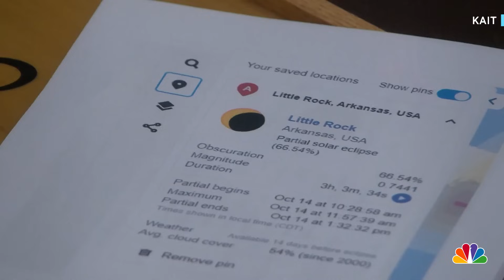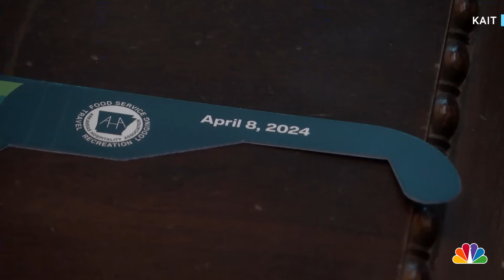Solar eclipse will be visible in parts of western U.S.: Here’s how to see it.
A rare solar eclipse will be visible across parts of the western U.S. this weekend. KAIT’s Jace Passmore breaks down what you need to know and how you can safely view the event.